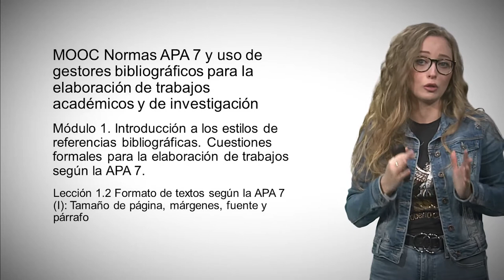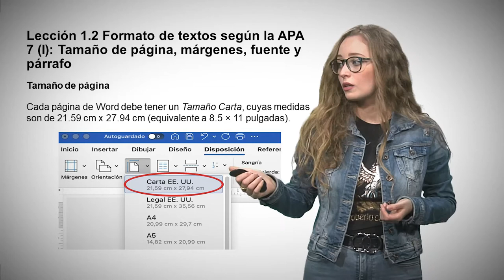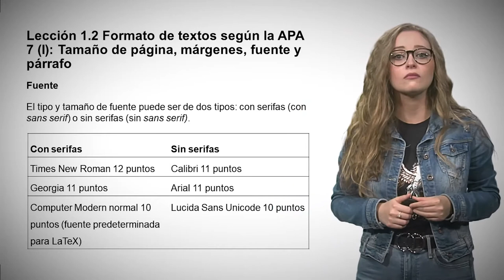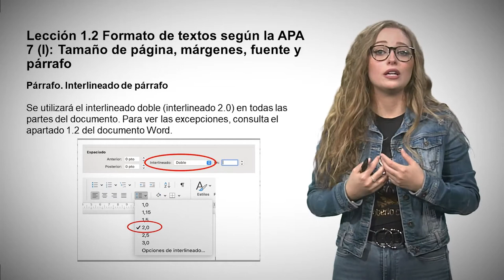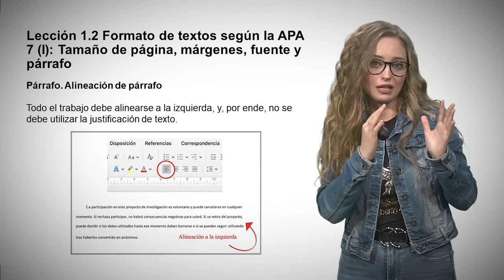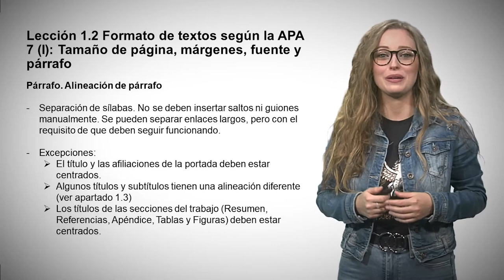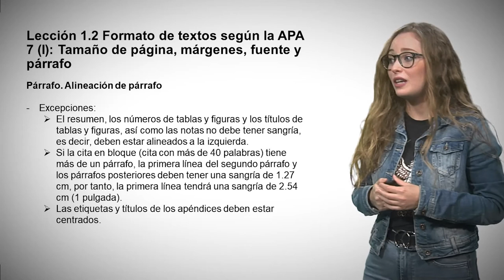MOOC Normas APA7 y uso de gestores bibliográficos. Módulo1 Lección1.2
Autora: Támara Escriva